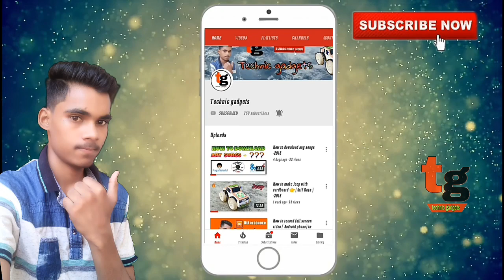How to make badminton Shuttlecock at home( permanent cock) 🔥 2018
(🔥How to make Badminton Shuttlecock at home permanent cock)
Hi friends
Main Hoon Arif Raza Dosto Is video mein main aapko Ek shuttlecock Bana kar Dikhane Wala Hoon Jockey maine ghar par hai banaya hai aap bhi bana sakte hain bilkul aasani se aur ye bilkul permanent cock hai